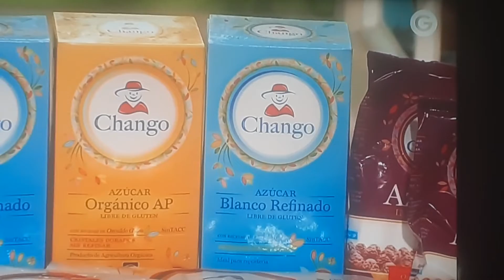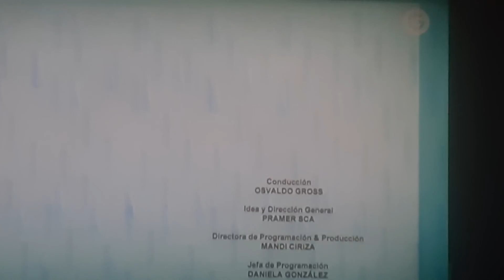las masas de Gross el gourmet